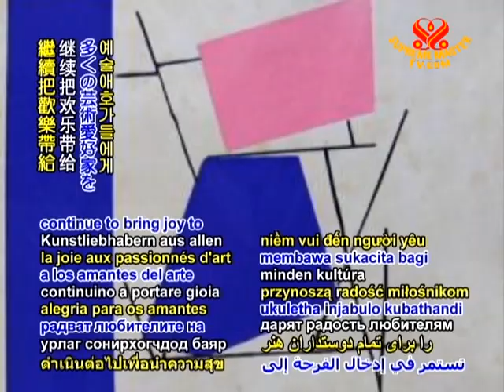2 TODAY IN HISTORY Painter Richard Mortensen 23 Oct 2010